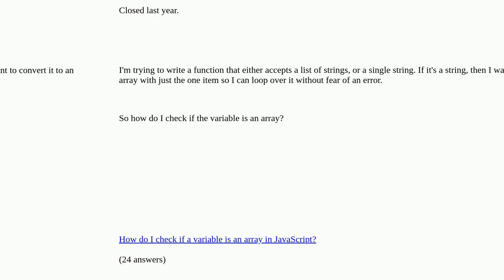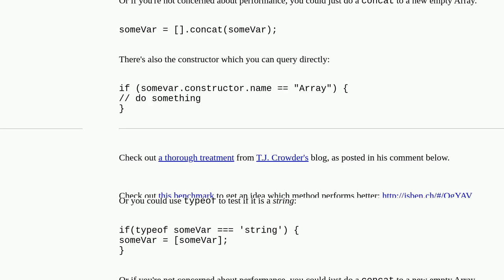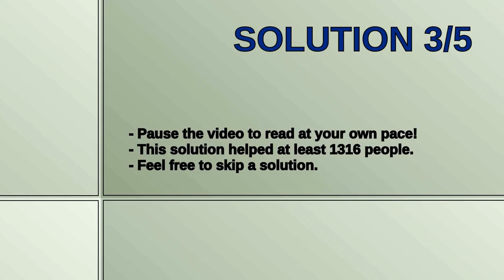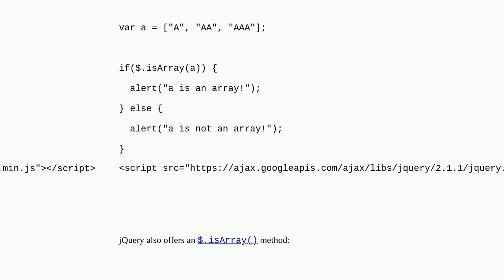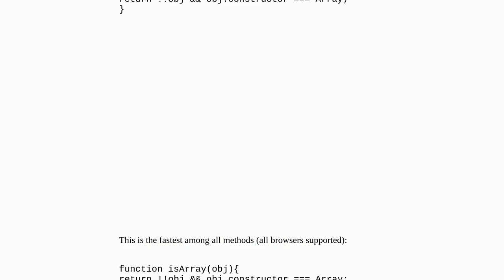How can I check if an object is an array?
How can I check if an object is an array? [duplicate]

A special thanks goes out to the community

  javascript javascript-objects arrays